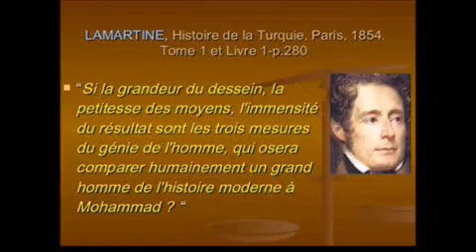Navalny se plaint de ne pas avoir reçu le Coran en prison